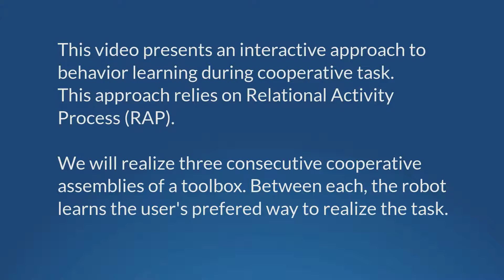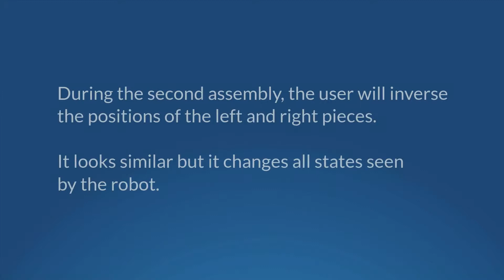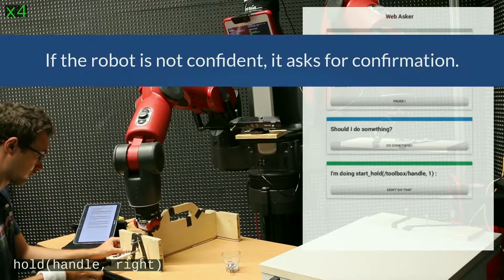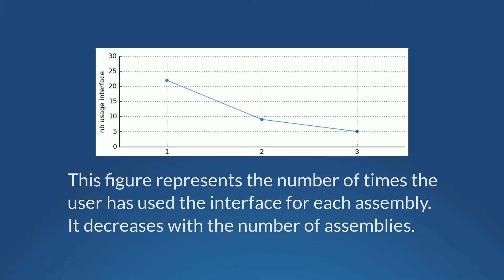Preference Learning on the Execution of Collaborative Human-Robot Tasks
We present a novel method to learn human preferences
during, and for, the execution of concurrent joint human-robot
tasks. We consider tasks realized by a team of a human
operator and a robot helper that should adapt to the human’s
task execution preferences.

We cast the behavior of concurrent multi-agent cooperation
as a semi markov decision process and show how to model
and learn human preferences over the team behavior.